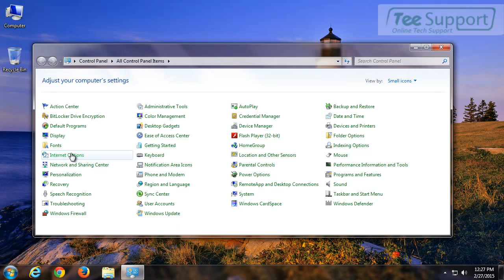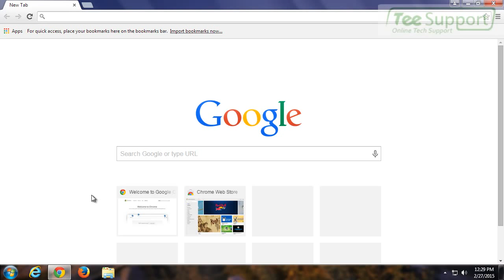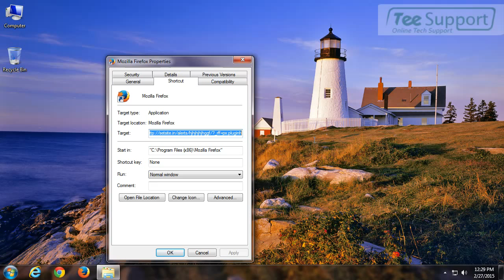How Do You Stop setsite.in – Pop-up Ads Removal Guide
setsite.in is a malicious browser add-on designed to cheat the computer users into believing their computers are infected with virus and then to use their service to get rid of the infections. This harmful domain will get into the computer along with spam email attachment, malicious websites or unsafe link. When it gets onto the target system, it will change the browser homepage to setsite.in automatically.